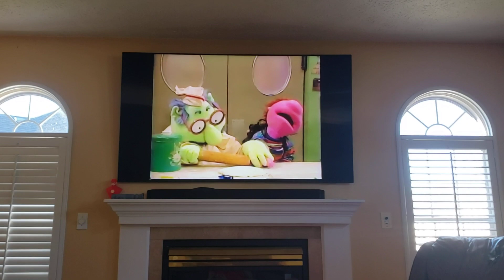IT WAS MY BEST BIRTHDAY EVER CHARLIE BROWN 1997 VHS